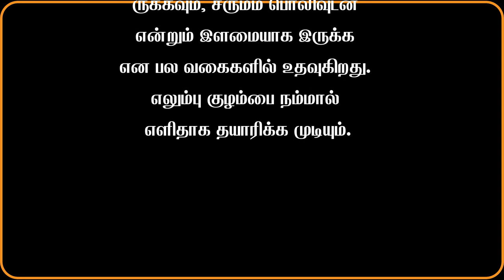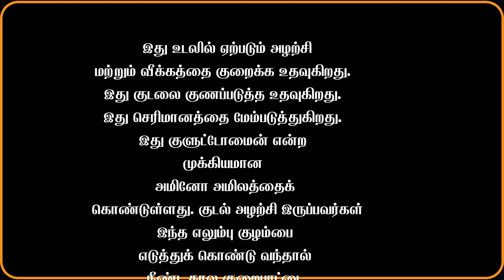ஆட்டு நல்லிஎலும்பு குழம்பு/Goat NalliBone Broth./JU Suvai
சூப்பர் ஃபுட்
ஆட்டு நல்லி எலும்பு குழம்பு
ஆட்டு நல்லி எலும்பு இன்னும் பெரும்பாலான மக்கள் தங்களுக்கு உடம்பு சரியில்லை என்றால் இந்த எலும்பு குழம்பை வைத்து தான் சாப்பிடுகின்றனர். ஏனெனில் அந்த அளவுக்கு இந்த எலும்புசூப்பில் நிறைய ஊட்டச்சத்து நன்மைகள் பொதிந்து உள்ளது. இந்த எலும்பு குழம்பை ஊட்டச்சத்து நிபுணர்கள்  என்று அழைக்கின்றனர். இந்த எலும்பு சூப் உங்க ஒட்டுமொத்த ஆரோக்கியத்திற்கும் உதவுகிறது. உங்க தலைமுடி பளபளப்பாக இருக்கவும், சருமம் பொலிவுடன் என்றும் இளமையாக இருக்க என பல வகைகளில் உதவுகிறது. எலும்பு குழம்பை நம்மால் எளிதாக தயாரிக்க முடியும்.
ஏனெனில் இந்த எலும்புசூப்பில் புரதம் அதிகளவு காணப்படுகிறது. இதன் மூலம் நீங்கள் நீண்ட நேரம் முழுமையான உணர்வை பெற முடியும். இது கலோரி கட்டுப்பாட்டை ஊக்குவிக்கிறது. எலும்பு குழம்பை சாப்பிட்டு வருவது உங்க உணவில் அதிக புரதத்தை சேர்க்க உதவி செய்யும்.
அழற்சி, வீக்கம்
இது உடலில் ஏற்படும் அழற்சி மற்றும் வீக்கத்தை குறைக்க உதவுகிறது. இது குடலை குணப்படுத்த உதவுகிறது. இது செரிமானத்தை மேம்படுத்துகிறது. இது குளுட்டோமைன் என்ற முக்கியமான அமினோ அமிலத்தைக் கொண்டுள்ளது. குடல் அழற்சி இருப்பவர்கள் இந்த எலும்பு குழம்பை எடுத்துக் கொண்டு வந்தால் நீண்ட கால குறைபாட்டை போக்க உதவுகிறது.
கீழ்வாதம்
இது மூட்டுகளில் ஏற்படும் வலியை குறைத்து மூட்டுகளை பாதுகாக்கிறது. இதில் கொலாஜனை உற்பத்தி செய்ய உடலால் உடைக்க தேவையான ஜெலட்டின் உள்ளது என ஆய்வுகள் தெரிவிக்கின்றன. பல ஆய்வுகள் கீல்வாதம் மற்றும் மோசமான மூட்டுகள் உள்ளவர்களுக்கு, வலி, விறைப்பு மற்றும் உடல் செயல்பாடு போன்ற முழங்கால் மூட்டு அறிகுறிகளை போக்க கொலாஜனைக் கொண்டு மேம்படுத்த முடியும் என்று தெரிவிக்கின்றன.

Face Book:face book /  JU Suvai
Instagram:Instagram.com /JU Suvai